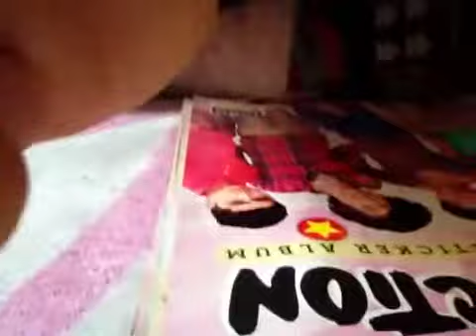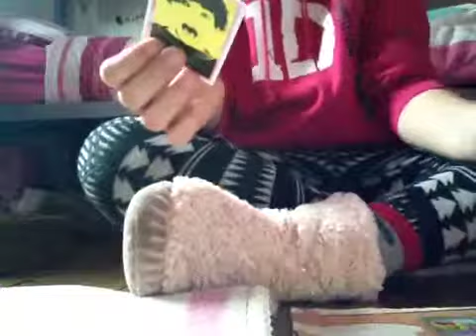Putting one direction stickers in my book